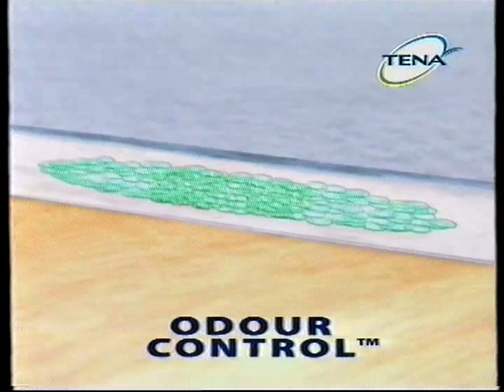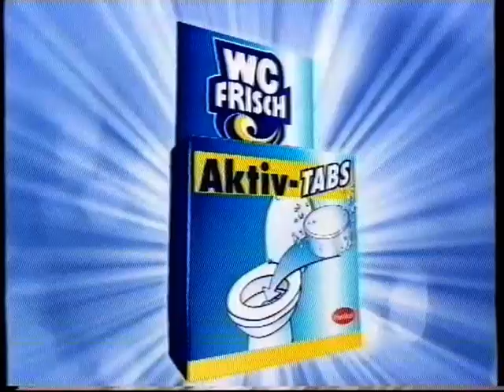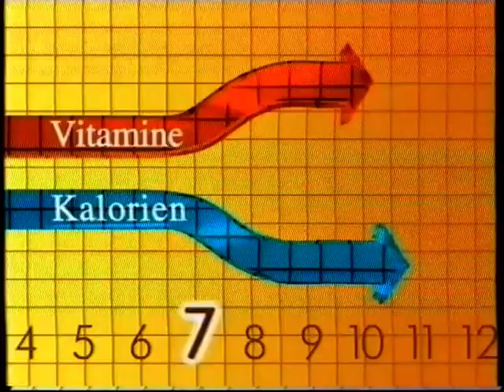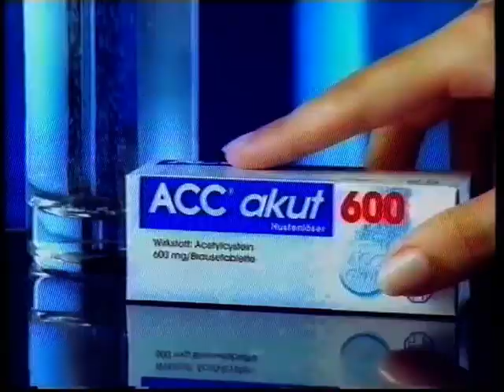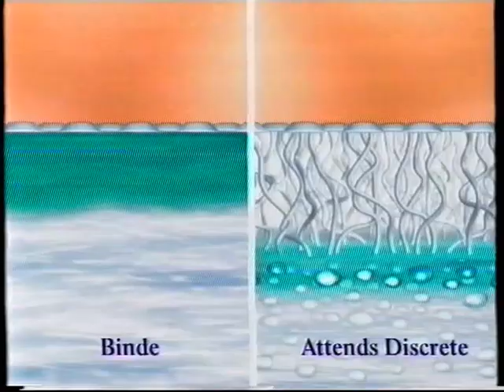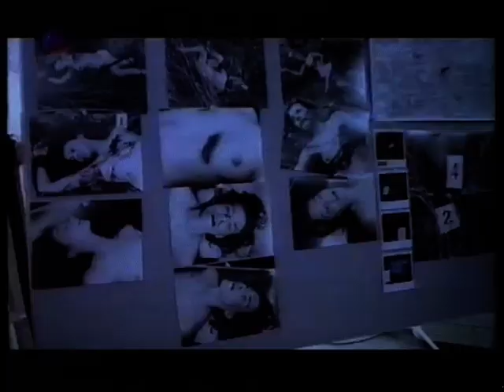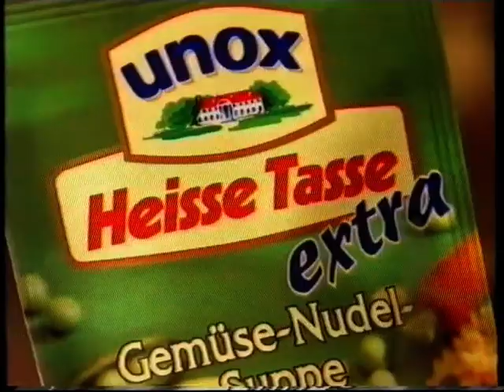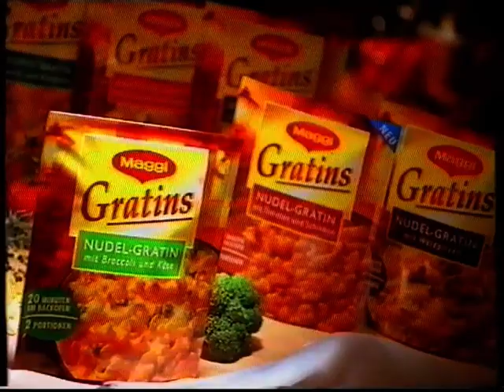SAT 1 05.01.1999 Werbeblöcke bei Gullivers Reisen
Es beinhalten vier Werbeblöcke die während Gullivers Reisen ausgestrahlt wurde